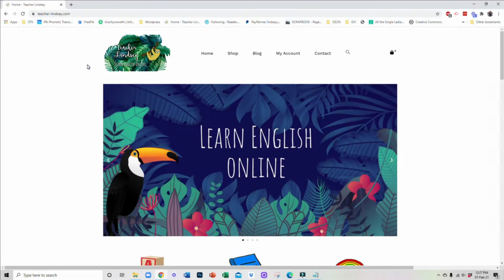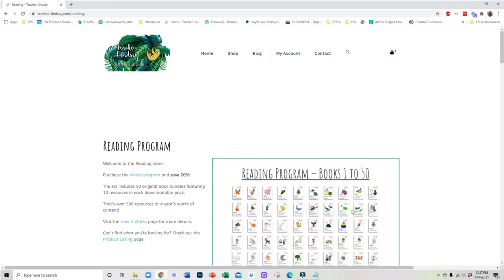Let's Read! Book 7 - A Chest on the Beach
Learn English by joining Teacher Lindsey for story time with Book 7 - A Chest on the Beach.

This book focuses on digraph /ch/ and also covers singular and plural subject verb agreement.

Book 7 is part of Set 2 of our Reading Program.

For 50 original stories, each in an interactive book bundle,

Happy reading!